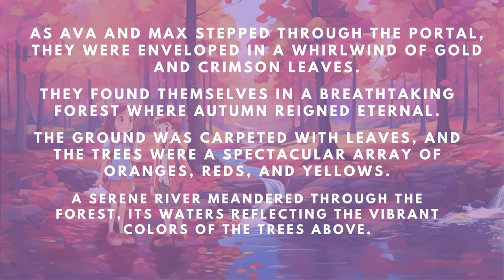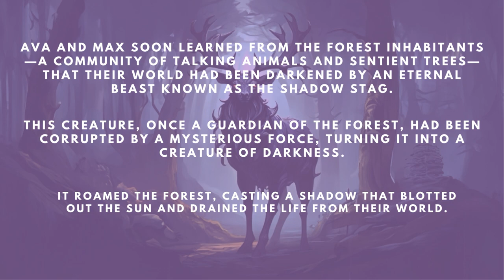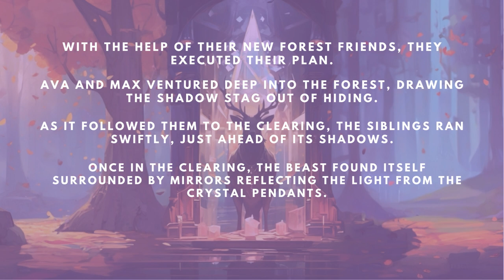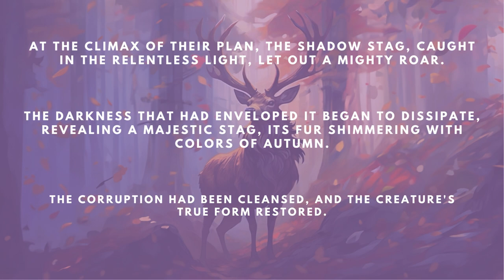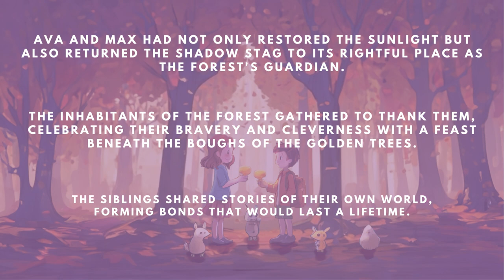The Secret of the Crystal Cave, Chapter 2 : The World of Eternal Autumn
Join Ava and Max on their mesmerizing journey in Chapter 2 of our magical adventure series, "The Secret of the Crystal Cave : The World of Eternal Autumn". 🍂🦌 In this episode, our brave siblings venture into a world where autumn never ends, only to discover a forest gripped by darkness and a mysterious curse. With the help of their magical crystal pendants and new forest friends, can they save this enchanted world from the eternal beast and restore its natural beauty? Watch as they face challenges with bravery and cleverness, bringing light back to the Eternal Autumn world. Perfect for fans of magical forests, mythical creatures, and heartwarming adventures.

📚 In this series:

Discover magical worlds
Meet mythical creatures
Learn about bravery and friendship